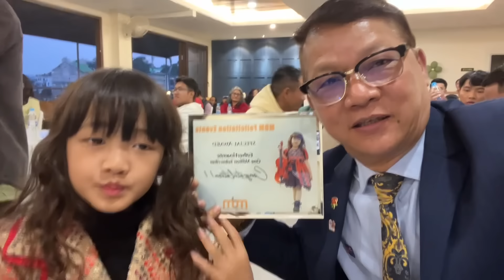RSA -Sangliana leh ICON 2024 top ten leh Praise On 2024 leh Zaithiam dangte